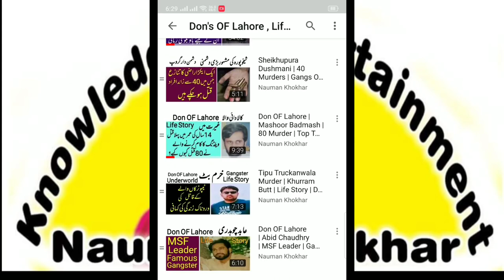Don OF Mandi Bahauddin Mazhar Abbas Mazhri Gangster OF Punjab Pakistan Underworld Don Gang War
Nauman Khokhar